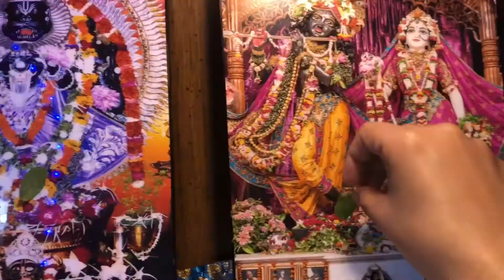আমার সকালের Routine🌞 my morning routine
asparogus দিয়ে বাচ্চাদের জন্য একটা হেলদি টিফিন বানালাম 🌞I made a healthy tiffin for kids with asparagus